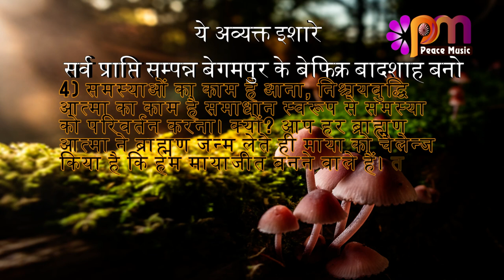04 April 24 अव्यक्त इशारा Avyakt Ishara